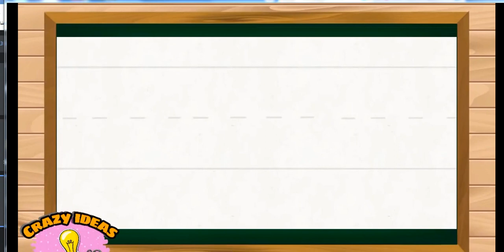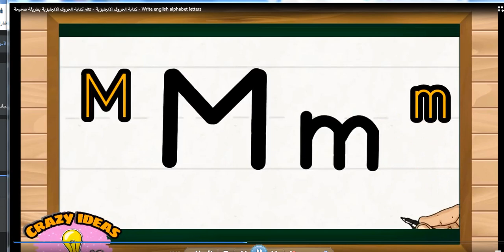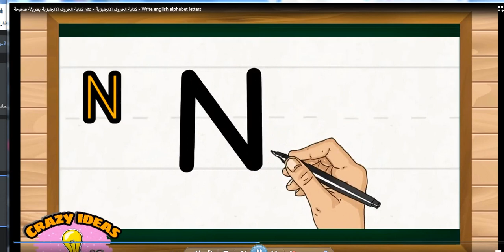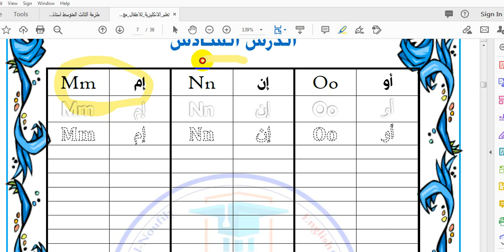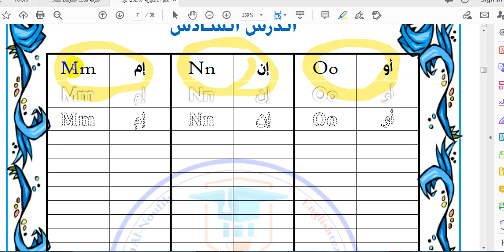6- تعلم اساسيات اللغة الانكليزية للاطفال || الدرس السادس|| الحروفMm, Nn,Oo